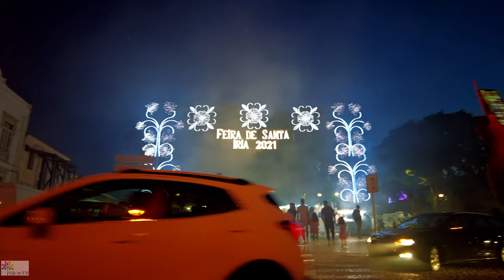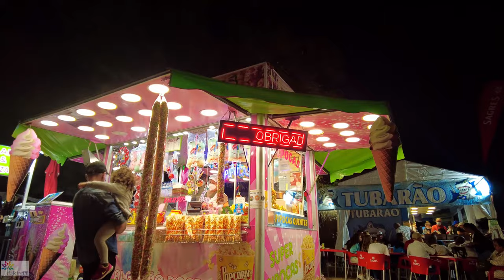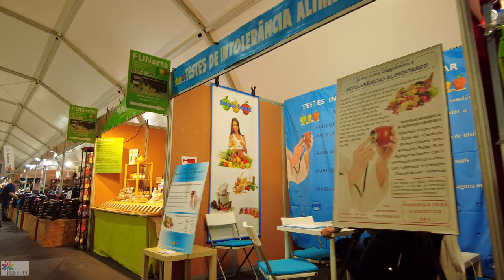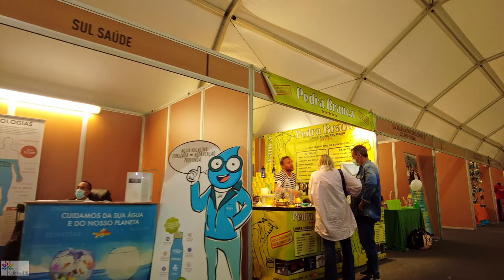Feira de Santa Iria - Feira de Faro 2021 - Faro Walking Tour, 4K Portugal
Feira de Santa Iria is an exhibition with centuries-old traditions.

Among the attractions are exhibitions, institutional stands, entertainment for children and adults, food and drinks, handicrafts, the sale of various products, such as food, clothing and gastronomy from various parts of the country. After a one-year break, due to the COVID-19 pandemic, Faro hosted, from 15 to 24 October, the 425th edition of Feira de Santa Iria, which took place in Largo de São Francisco, downtown.
Feira de Santa Iria, the largest and one of the oldest fairs in the region, brought movement, colour and lots of entertainment to the Algarve capital, attracting an estimated average of approximately 20 thousand daily visitors.

CHAPTERS
00:00 Intro
00:31 Ria Formosa
02:26 Ferris wheel
04:00 Largo de São Francisco square
19:15 Girl calling customers
33:06 Mega Dance ride
39:42 Maxi Dance ride
42:40 Churros
44:18 Mega Jump XXL
50:00 The King ride
51:35 Snow Dance ride

The Monastery of Serra do Pilar is situated on an outcrop overlooking the Dom Luís I Bridge and the historic centre of Porto. Together with these locations, the monastery was designated a UNESCO World Heritage Site in 1996. The monastery is notable for its church and cloister, both of which are circular. Please watch -

The best viewpoint of the city is from Jardim do Morro.  It is on the other side of the river, in Vila Nova de Gaia and it is possible to get by crossing the top-deck of the bridge, Luis I, or by underground (yellow line, towards the station, Santo Ovídio, Jardim do Morro). Please watch

The Dom Luís I Bridge, or Luís I Bridge, is a double-deck metal arch bridge that spans the River Douro between the cities of Porto and Vila Nova de Gaia in Portugal. At its construction, its 172 metres span was the longest of its type in the world. Please watch

Jardim do Morro Station is just over the upper level of the Ponte Dom Luis I Bridge and adjacent to the Mosteiro de Serra do Pilar convent. Please watch the video

It would be much appreciated! Your support means a lot to me!